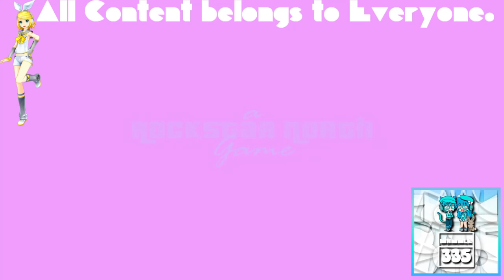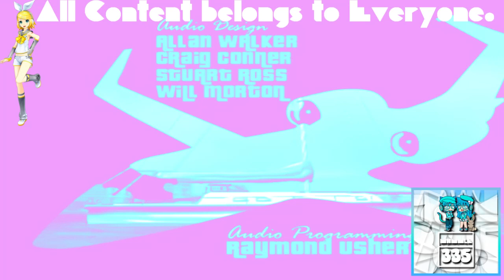(REQUESTED) GTA Vice City Opening Intro in Cotton Candy Major